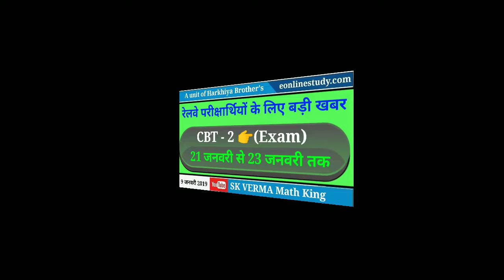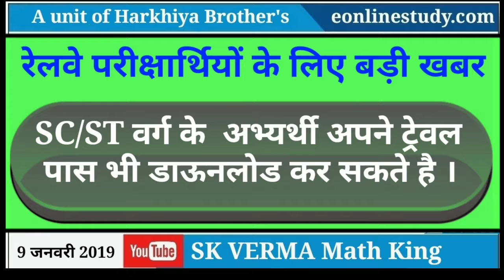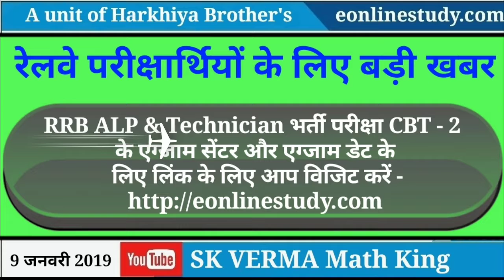रेलवे भर्ती परीक्षा CBT - 2 ALP - Technician Exam News & link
● रेलवे परीक्षार्थियों के लिए बड़ी खबर

●RRB ALP & Technician भर्ती परीक्षा CBT - 2 के लिए एग्जाम सेंटर और एग्जाम डेट के लिए लिंक जारी कर दिया गया है ।

●SC/ST वर्ग के  अभ्यर्थी अपने ट्रेवल पास भी डाऊनलोड कर सकते है ।

●विद्यार्थी CBT - 1 के अंकों को भी देख सकते हैं ।

● CBT - 2 , Exam - 21 january  से 23 जनवरी तक

●Exam Date Final For CBT - 2 (ALP/Technician)

●RRB ALP & Technician भर्ती परीक्षा CBT - 2 के लिए एग्जाम सेंटर और एग्जाम डेट के लिए लिंक के लिए आप विजिट करें -